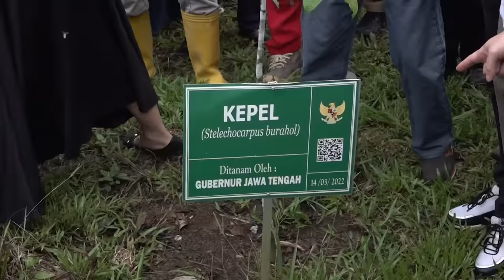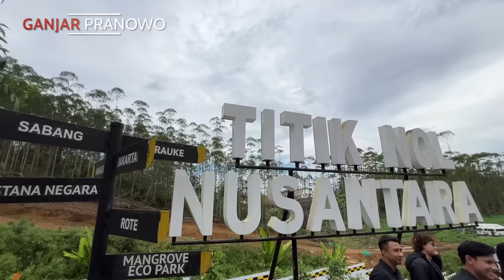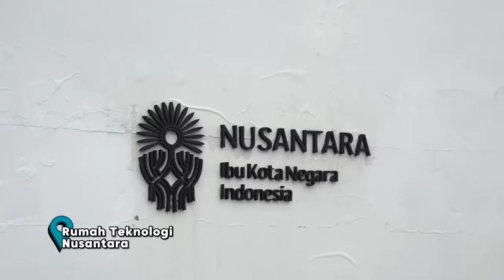GERAK CEPAT HARI KE-10 : IKN? LANJUTKAN!